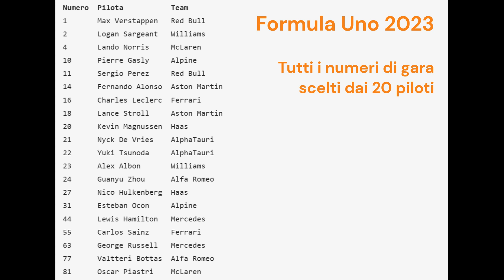F1 2023 - I numeri di gara scelti dai 20 piloti del mondiale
La stagione 2023 di Formula 1 è ormai alle porte. Andiamo a scoprire quali sono i numeri dai 20 piloti che prenderanno parte al Campionato Mondiale F1 2023, insieme a qualche curiosità legata alla scelta.